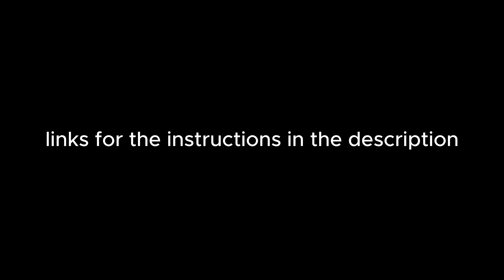Buick Regal TEST-DRIVE // Lego Technic MOC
Introduce MOC - Buick Regal 1987. I have made for 1 body 3 different chassis: pneumatic, high-speed and mechanical.

Functions of the pneumatic chassis:
1) driving (L-motor);
2) steering (servo-motor);
3) valve switching (servo-motor);
4) inflating an air tank (buggy-motor).

Functions of the high-speed chassis:
1) driving (buggy-motor);
2) steering (servo-motor).

Functions of the mechanical chassis:
1) front independent suspension;
2) rear axle suspension;
2) steering by handle.

Offer for purchase kits of new Lego parts within assembly instructions to build my MOCs.